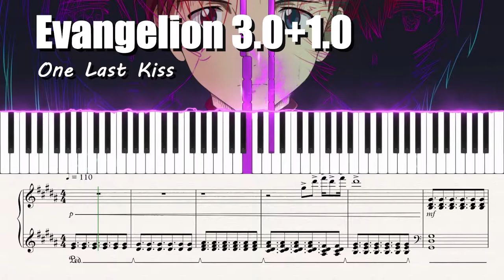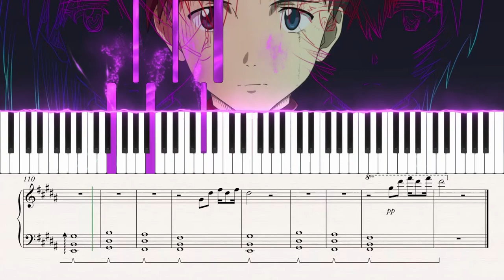Evangelion: 3.0+1.0 - One Last Kiss Piano Cover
I'm looking forward to being able to see this myself, but as soon as I heard this song I already wanted to cover it, even without the visuals.

Credits:

Title: One Last Kiss
Producer/Composer: Utada Hikaru, A G Cook, Nariaki Obukuro
From Evangelion: 3.0+1.0